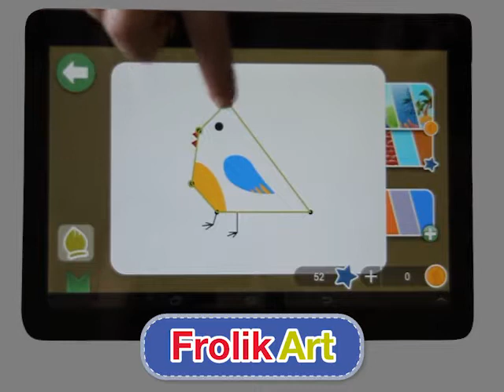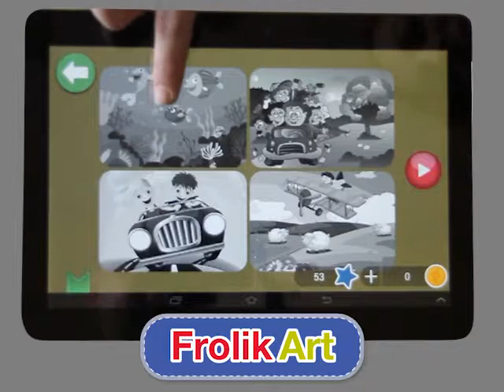Frolik Art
Frolik Art contains the most popular ways of drawing and paintig in one apps in HD: draw, paint, fill,lines, spots and magical!